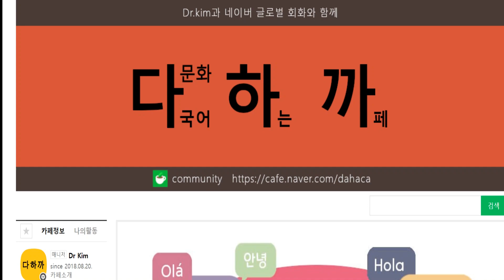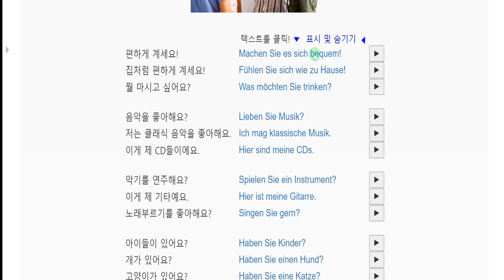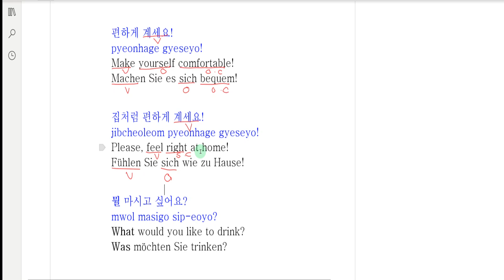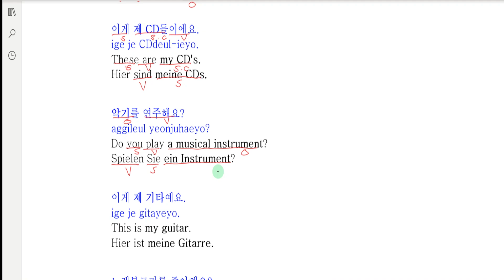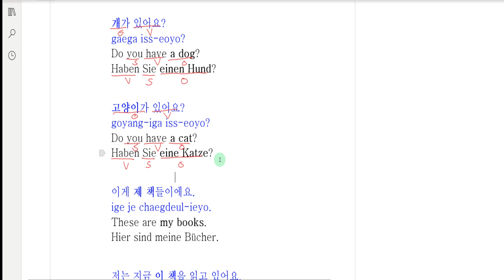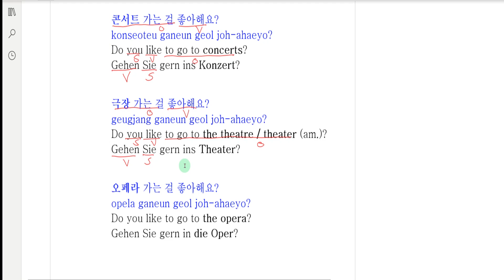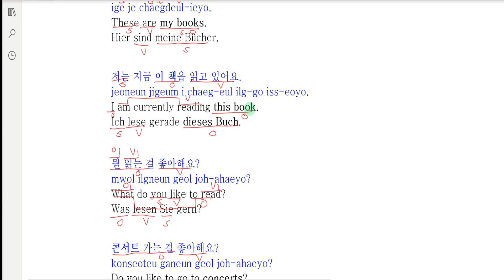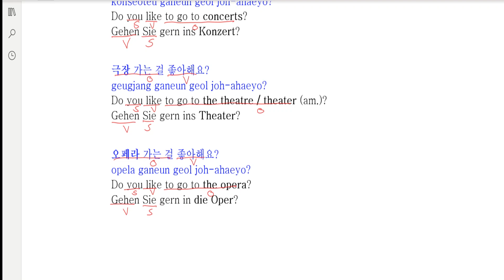Book2 Unit 100 Conversation-다국어 카페-한(KO)-영(EN)-독(DE)20 [twenty]►Small Talk 1--Multilingual Café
Book2 100단원 회화 동영상 강의-다국어 카페-한(KO)-영(EN)-독(DE)-20 [스물] 일상대화 1-Multilingual Café

What we're going to learn today is-20 [twenty]►Small Talk 1

오늘 배울 내용은-20 [스물] 일상대화 1

BOOK2 란?
100개의 오디오 (mp3) 파일로 온라인에서 외국어를 무료로 배우세요!